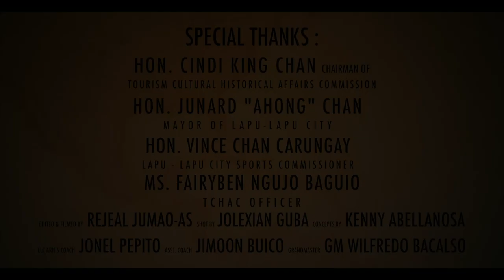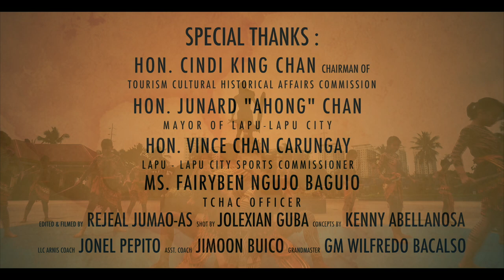BAGANI-featuring LAPU-LAPU ARNIS DE ABANICO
Wagtanga ang kahadlok nga imong gibati,
Ipakita ang abilidad.
Mubarug nga maisugon, kinabuhi atubangon,
Atong hangpon ang Kadaugan.

Tabangan hataga'g bili ang isig ka tawo,
Ug ayaw siya biraha paubos.
Dili ang kaugalingon ang hunahunaon,
Pakigtambayayong ug pakigdait.

Sulayan nato pag-asdang ug pagkab-ot sa maayong ugma,
ikaw ug ako mag-uban kita, sugaton ta ang kaugmaon.

BAGANI
Atong lahi.
Banggiitang Pilipino
Bantugan ang kaliwat ko
Bayaning Pilipino
Sa bag-ong Panahon.

Dali na guniti ang akong kamot
Sa kalampusan magdungan kita sa pagkab-ot
Padayon lamang kita sa pagpanday
Pagsalig sa Diyos ang hinagiban ug giya.

Sulayan ta ang pagsugod ug pag-urong sa maayong ugma
Ikaw ug ako mag-uban kita
Sugaton ta ang kaugmaon!

BAGANI
Atong lahi.
Banggiitang Pilipino
Bayaning Pilipino
Sa bag-ong Panahon!

SPECIAL THANKS TO:
TCHAC Chairman Mam Cindi King Chan
Lapu-Lapu City Mayor Hon. Junard "Ahong" Chan
Lapu-Lapu City Sports Commissioner Hon. Vince Chan Carungay
Lapu-Lapu City Tourism Staff Ms. Fairyben Ngujo Baguio
Editor and Filmmaker Mr. Rejeal Jumao-as
Videographer Mr. Jolexian Rallos Guba
Conceptualizer Mr. Kenny D Kenny
Costume Mr. Julius Ebondas Espinosa
Assistant Coach Mr. Jimoon Buico
Choreographer Mr. Joseph Elly Cantutay
GRANDMASTER Willy Bacalso
Parents
FRIENDS
DepED Family

Sa tibuok nakong kasingkasing ako nagpasalamat kaninyong tanan!